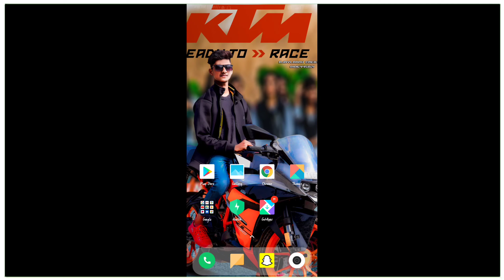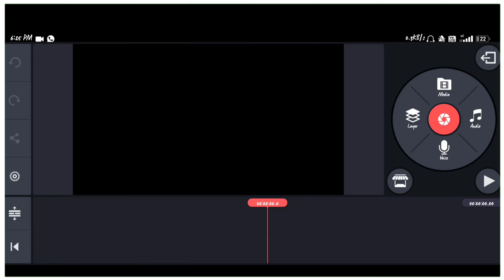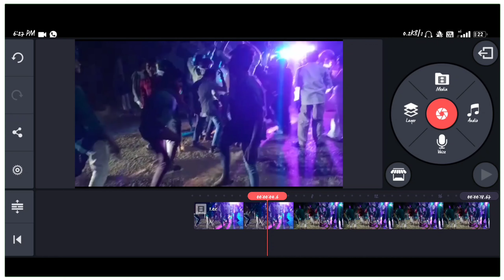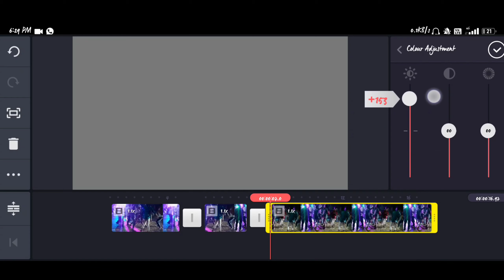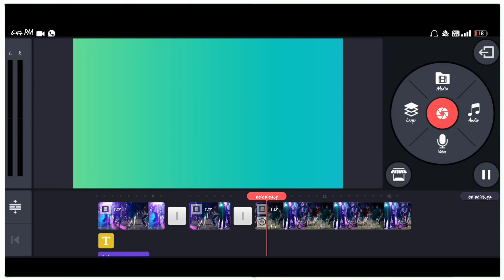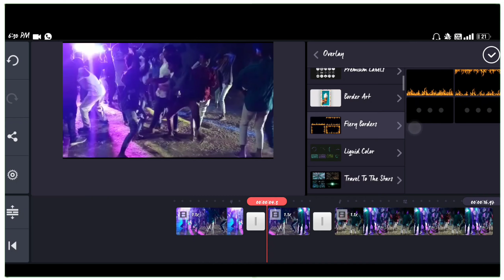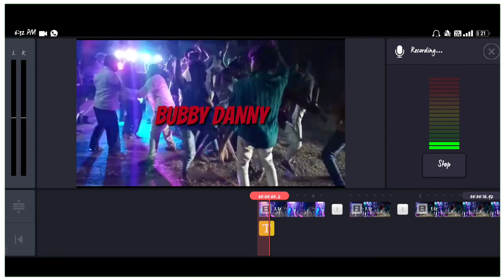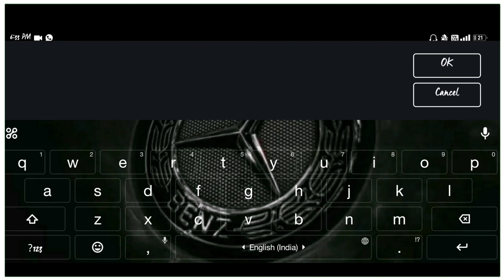KINEMASTER BASICS FULL DETAILS IN TELUGU STEP BY STEP CLEAR EXPLANATION KINEMASTER TOOLS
CONTENT AND VOICE ARE MY OWN

KEEP SUPPORTING